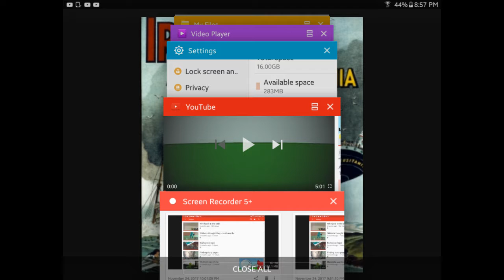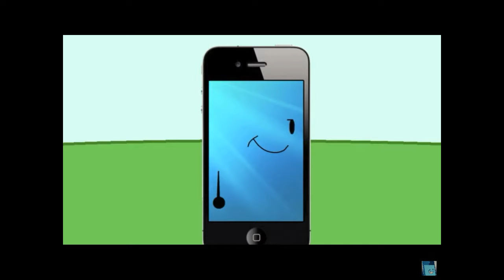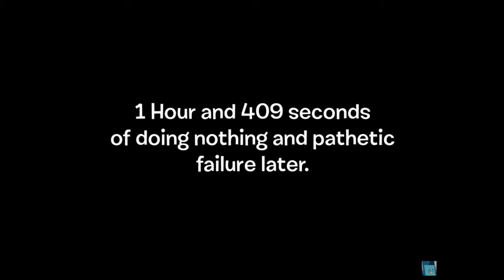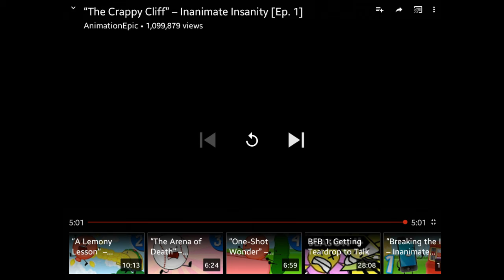Inanimate insanity episode 1: "the crappie cliff"